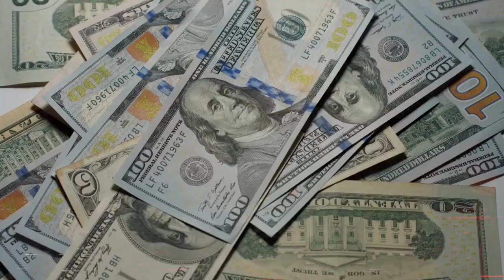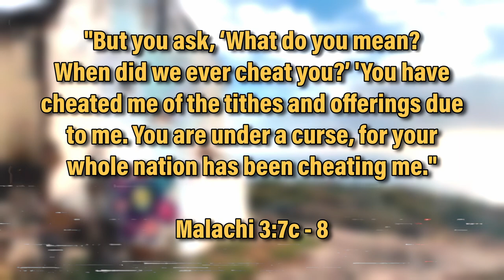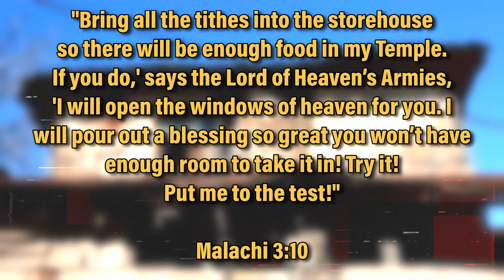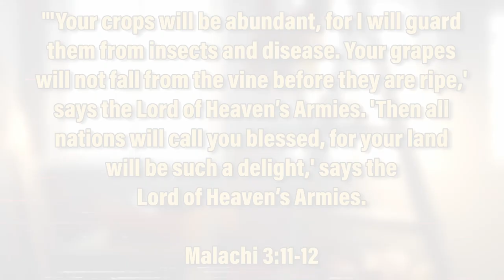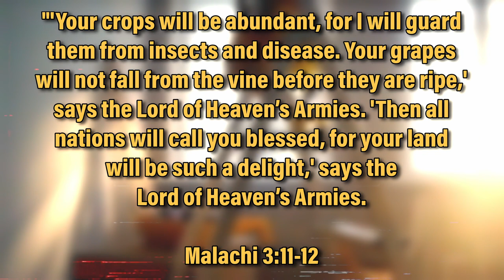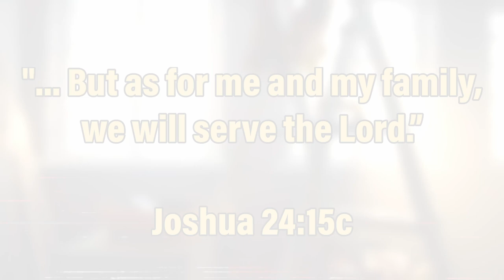Putting God First | Fixer Upper - Part 3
What plan are we supposed to follow when it comes to our money? Let's look at God's plan for us when prioritizing God first.

We'd love to get connected!